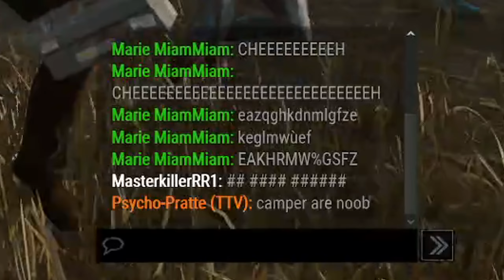/DEAD BY DAYLIGHT - Best of twitch 2/ RageQuit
2e vidéo meilleurs moments twitch. Cette fois, j'ai des coéquipiers.